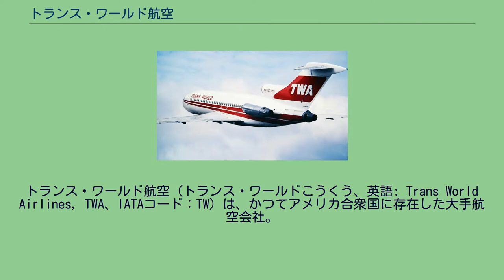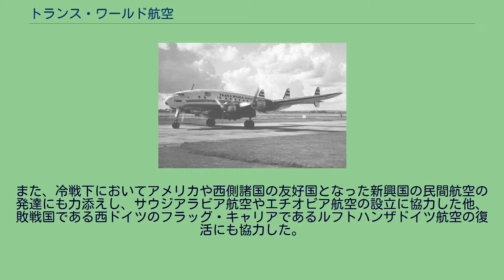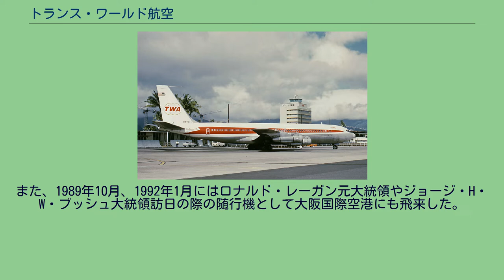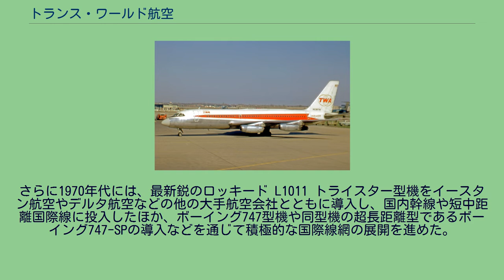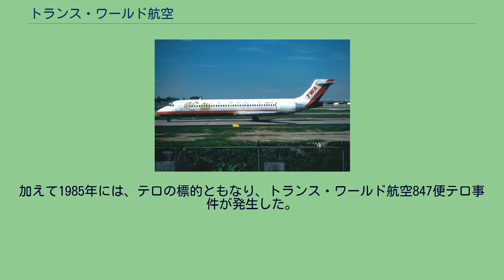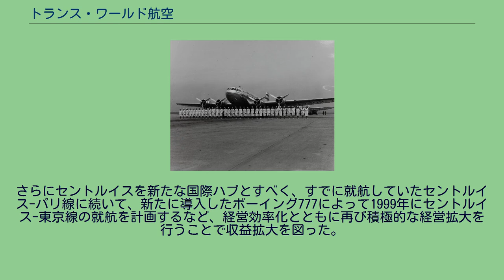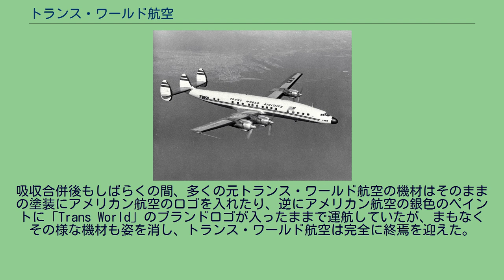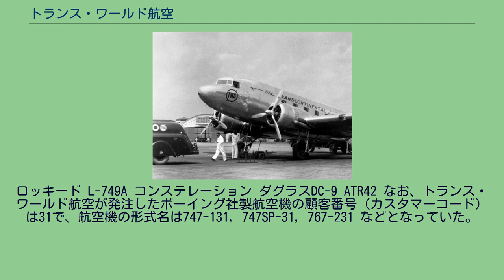トランス・ワールド航空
トランス・ワールド航空 (トランス・ワールドこうくう、英語: Trans World Airlines, TWA、IATAコード：TW) は、かつてアメリカ合衆国に存在した大手航空会社。
1996年に発生したTWA800便事故（後述）による業績悪化で、2001年にアメリカン航空に吸収合併され消滅した。
トランスコンチネンタル・アンド・ウエスタン・エアー時代のダグラスDC-3 1925年にウエスタン・エアー・エキスプレスとして設立されたあと、1930年に、当時の大手航空会社のトランスコンチネンタル・エアー・トランスポートと合併し、トランスコンチネンタル・アンド・ウエスタン・エアーと社名を変更した。
トランスコンチネンタル・エアー・トランスポートは、1928年に創設され、世界初の大西洋横断飛行を成し遂げた著名な飛行家のチャールズ・リンドバーグが技術顧問を務めていたことで有名だった。
その後1932年には、全金属製の最新鋭機であるダグラス DC-1を導入した他、その後も同機の生産型であるダグラス DC-2やDC-3などの新鋭機を次々に導入し、コロンバス〜ピッツバーグ〜ニューアーク線やアメリカ大陸横断路線に参入するなど、その路線網を全米に拡大し続けた。
ボーイング307 1939年には、当時の社長のジャック・フライの友人の大富豪で、飛行家や航空機制作会社の経営者としても知られるハワード・ヒューズに買収された。
以降、ヒューズにより莫大な資金が投下され安定した資本のもと、与圧客室を持ち高高度運航が可能なボーイング307を1940年に導入した他、オーナーのヒューズ自らがアメリカ大陸無着陸横断が可能な大型旅客機、ロッキード コンステレーション開発の音頭を取るなど、本格的な国際航路の開設を含むさらなる事業規模の拡大を目指す。
しかし、1939年9月の第二次世界大戦の勃発と、その後の1941年12月のアメリカの第二次世界大戦への参戦により、ヒューズ傘下での国内外路線の拡大は一時的に中断されることとなる。
さらに、パンアメリカン航空やユナイテッド航空、ノースウェスト航空などの競合他社と同じく、1945年8月の終戦までの間、所有機とそのパイロットの多くがアメリカ軍に徴用されてしまった。
ロッキードL-749A「コンステレーション」 ロッキードL-1649「スーパー・コンステレーション」 コンベア880 ボーイング707 ボーイング727 ロッキード L1011 トライスター ボーイング747と747SP ボーイング767-200 ボーイング717-200 アメリカン航空の塗装になったボーイング757-231 第二次世界大戦終結後の1946年には、戦争により導入が遅れていたロッキードL-749Aコンステレーションを、世界各国の航空会社に先駆け導入した。
さらに1950年には、国際線を独占しようとするライバルのパンアメリカン航空と、パンアメリカン航空からの多額の賄賂を受けたオーウェン・ブリュスター上院議員が提出した「コミュニティー・エアライン法案（国際線就航を特定の企業に制限する法案）」の論争に勝利し、国際線への本格的参入が可能になると、それに合わせて社名を「トランス・ワールド航空」に変更した。
これらの本格的な長距離国際線の開設に先立ち、トランスコンチネンタル・エアー・トランスポート時代から同社のアドバイザーを務めていたチャールズ・リンドバーグが引き続き就任していた。
また、冷戦下においてアメリカや西側諸国の友好国となった新興国の民間航空の発達にも力添えし、サウジアラビア航空やエチオピア航空の設立に協力した他、敗戦国である西ドイツのフラッグ・キャリアであるルフトハンザドイツ航空の復活にも協力した。
その後も、ロッキード コンステレーションの最新機種である、L-1049「スーパー・コンステレーション」やL-1649「スターライナー」などの最新機材を次々に導入し、長距離国際線やアメリカ大陸横断便に投入した。
さらに1958年から1959年にかけては、当時の最新鋭ジェット旅客機のボーイング707や、再びヒューズが開発に関わったコンベア880を相次ぎ導入するなど、パンアメリカン航空と並び、華やかな空の黄金時代を代表する航空会社として世界の空に君臨した。
国際線はフランスやイタリア、ギリシアをはじめとする大西洋横断路線、およびヨーロッパ路線とエジプトやレバノンなどの中東路線がメインであったが...